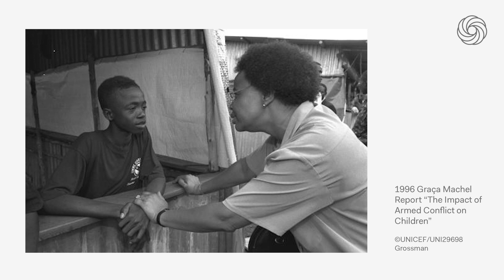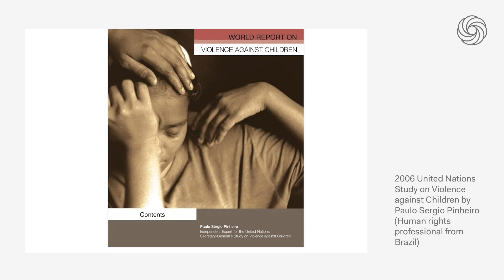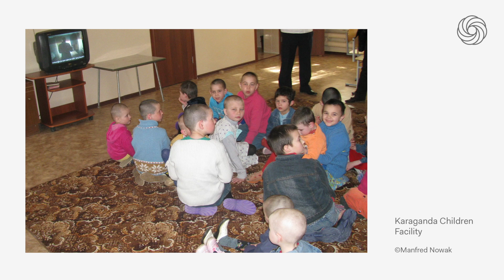MOOC Children Deprived of Liberty: Learning from the UN Global Study - Welcome & Context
Manfred Nowak, Secretary General of the Global Campus of Human Rights and UN Independent Expert leading the UN Global Study on Children Deprived of Liberty, introduces the topic of the MOOC.

This video is part of the MOOC on Children Deprived of Liberty: Learning from the UN Global Study.

The Global Campus of Human Rights is an inter-disciplinary centre of academic excellence supported by the EU. It strives to promote human rights and democratisation through education, training programmes and research, and via a global network of regional partners in Argentina, Armenia, Bosnia-Herzegovina, Lebanon, South Africa and Thailand. The Global Campus’ main headquarters are based in Venice, Italy.